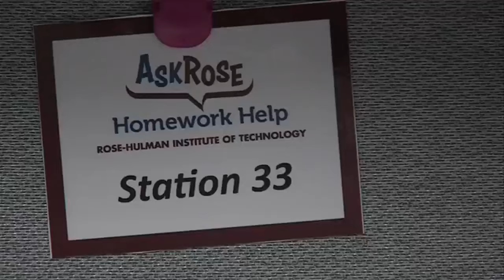Need help with your homework? Rose-Hulman's 'AskRose' starts on Monday